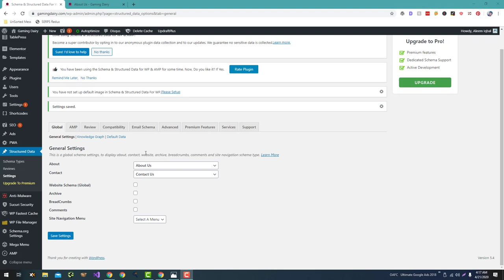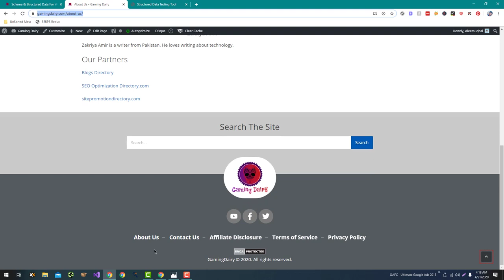Configuring Schema for AMP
To configure schema for Accelerated Mobile Pages (AMP), you can follow these steps:

Determine the type of schema you want to use: There are several types of schema that you can use to mark up your AMP pages, including the "Article" schema, the "Recipe" schema, and the "Event" schema. Decide which type of schema is most appropriate for your AMP pages and your needs.

Add the schema markup to your AMP pages: Once you have determined the type of schema you want to use, you can add the schema markup to your AMP pages. This typically involves adding a series of tags and attributes to your HTML code to provide structured data about the content on your pages.

Test your schema: After you have added the schema markup to your AMP pages, you should test it to ensure that it is working properly. You can do this using the Google Structured Data Testing Tool or a similar tool.

Validate your AMP pages: In addition to testing your schema, you should also validate your AMP pages to ensure that they are properly formatted and meet the AMP standards. You can do this using the AMP Validator tool.

By following these steps and configuring schema for your AMP pages, you can help search engines understand and interpret the content on your pages, which can improve your website's visibility and ranking in search results. It's important to regularly update and optimize your schema and AMP pages to ensure that they are working effectively.

💥💥Vieo Chapters💥💥
00:00 Universal SEO Tool
00:48 Building Dofollow Comment Backlink
03:50 Building Dofollow Forum Backlinks
14:32 Ending

This video includes: